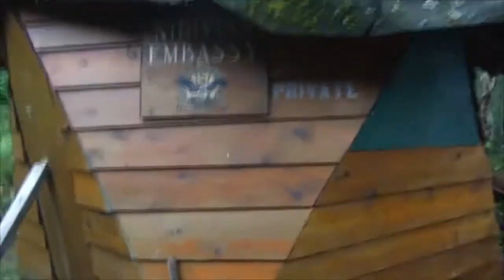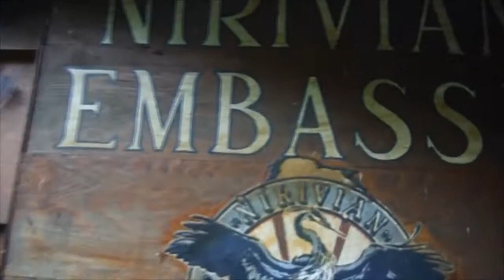Nirivia and Home 2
on Ignace Island part of the Nipigon River archipelago